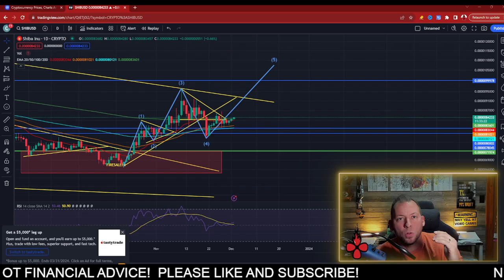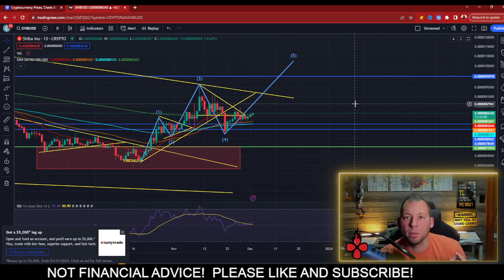SHIBA INU - THIS MAKES NO SENSE!!! NOT 1 REASON WHY!